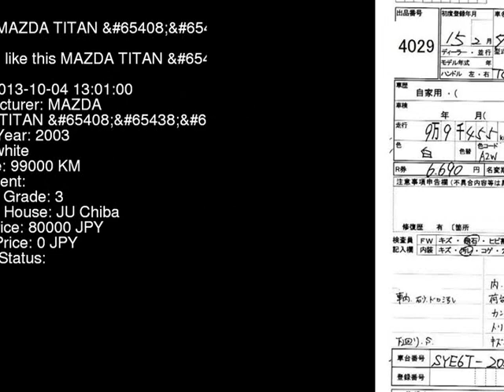2003 MAZDA TITAN _W SYE6T - Japanese Used Car For Sale Japan Auction Import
2003 MAZDA TITAN _W SYE6T - Japanese Used Car For Sale Japan Auction Import SYE6T,MAZDA,TITAN,_W,JU Chiba,jdmvip,vip,jdm,cars,japan,jdmvip.com,japanesecars,usedcars Japanese Used JDM Car For Sale At Auction in Japan for Import